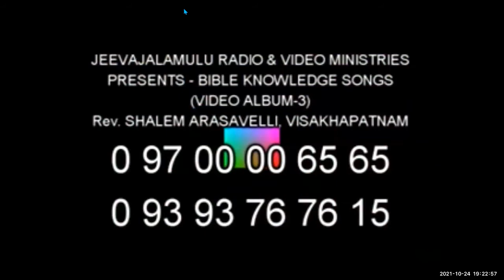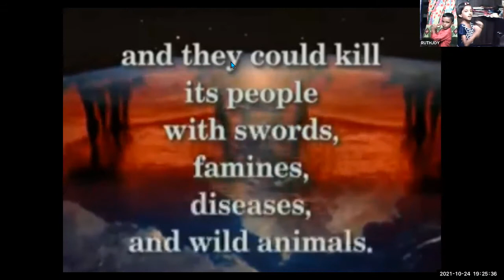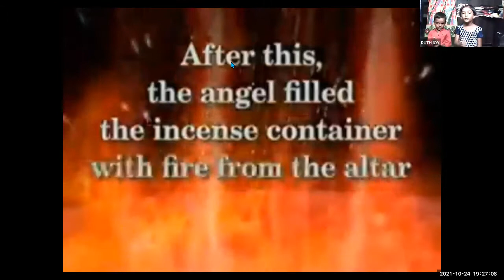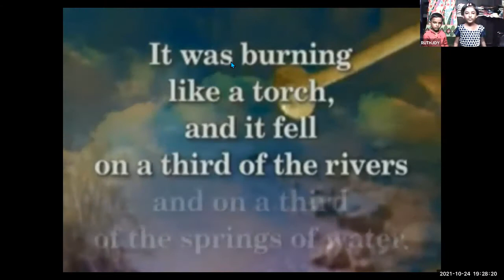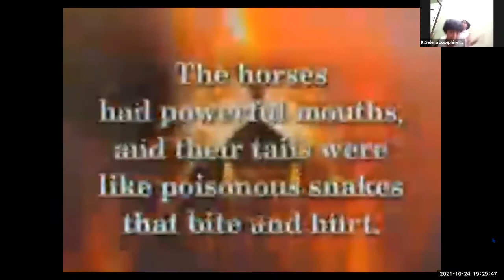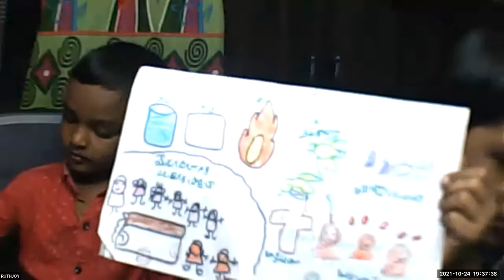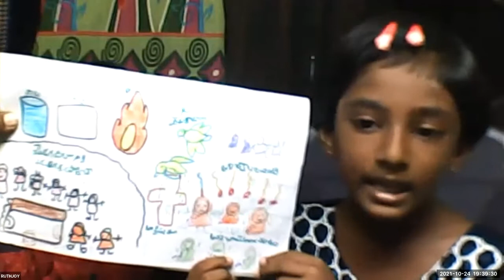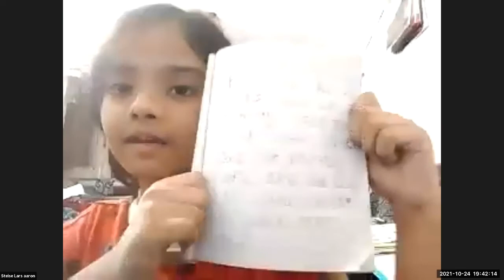LW & KGT CHILDREN CLUB~ 24th OCTOBER 2021~ DAY# 567 ~ MOVIE DAY ~ SUPER BOOK